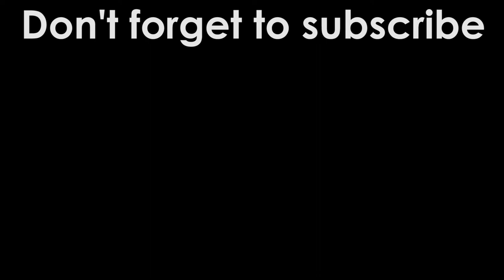Application for themarketgardenersmasterclass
I was born and raised in South Africa, by an English mother and Greek father.  I spent most of my life in the city of Cape Town.  I have a background in architecture and worked in the industry for a few years before moving to the UK.

With a recession in full swing, I couldn't find work in the architectural industry and ended up working for a company designing printed materials.

Since then I opened my own business and have been running it for the past 5 years.

Along the way, I discovered a passion for growing vegetables and here I am now, applying for a scholarship to Jean-Martin Fortier's themarketgardenersmasterclass contest.

I started off growing vegetables in my back garden but didn't have enough space to grow everything I wanted and have since rented an allotment to expand on what I was doing at home.  I hope to one day have my own market garden here in Gloucestershire.

As a lot of my friends and family know, it's my dream to be able to sell fresh produce to the community I live in so I'm holding thumbs and hope I'm one of the 12 people selected. Doing this Master Class will help me get one step closer to that goal.

So with a bit of luck and a bit of help from all of you, I might stand a chance of being selected.

USEFUL STUFF TO HAVE ON AN ALLOTMENT:

BAMBOO CANES
ELECTRIC PROPAGATOR
WATER BUTT
HEAVY DUTY WHEELBARROW
MICRO SPADE
HAND TILLER
SEED TRAYS
SOIL SIFTER